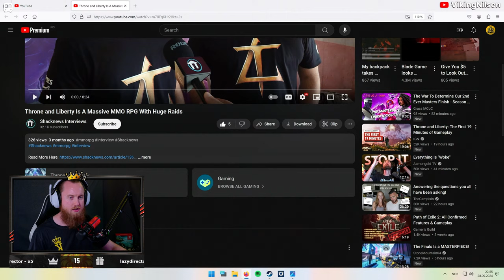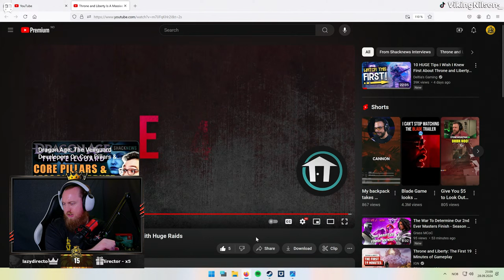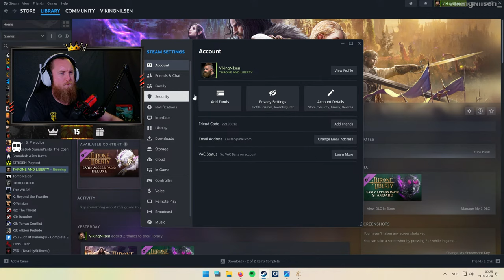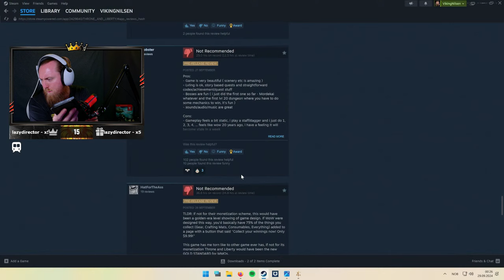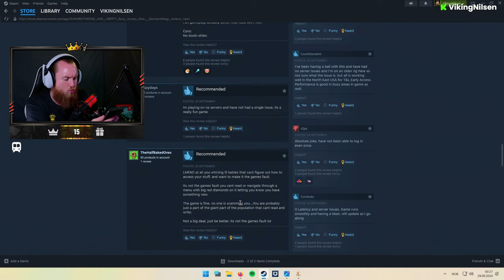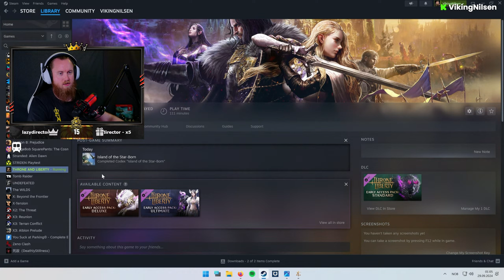THRONE AND LIBERTY COULD BE BETTER THAN GUILD WARS 2 - STREAM VOD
Played Throne and Liberty.